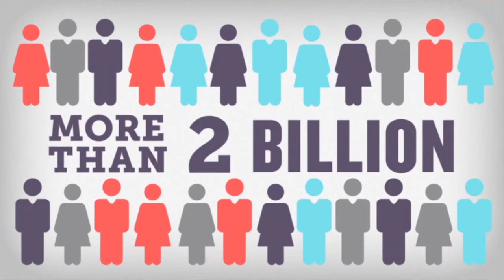International AIDS Conference Day 3